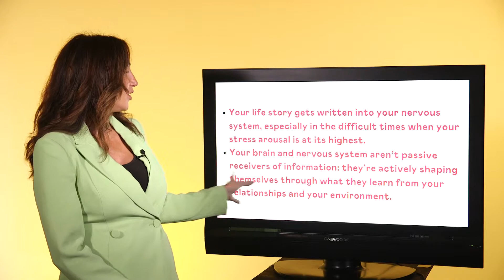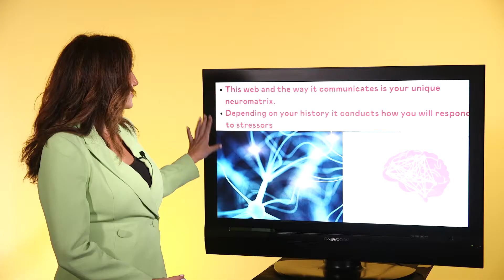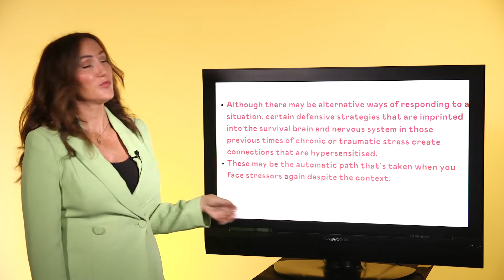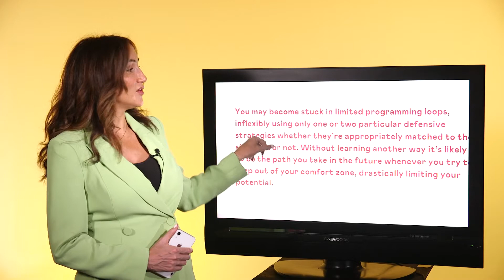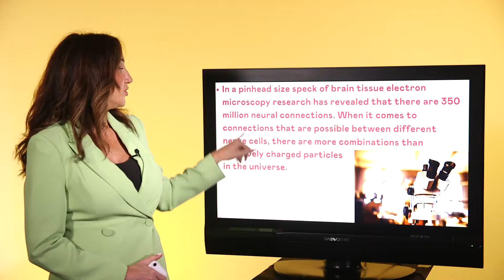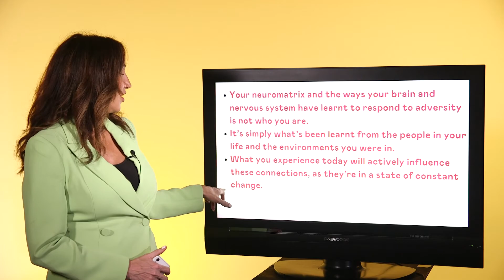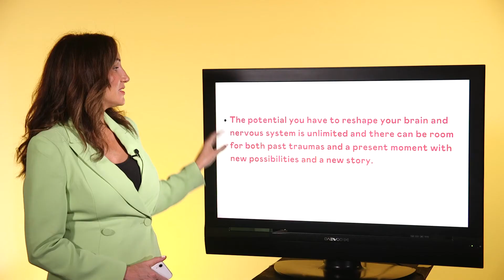Neuroplasticity and Trauma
*Please note the worksheet for this is no longer available.